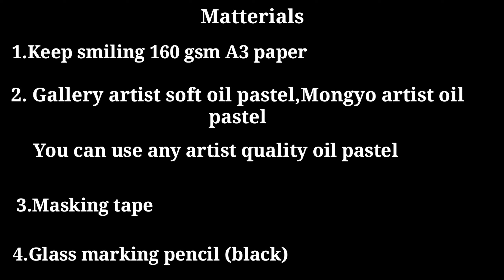How to draw A moonlight scenery/Oil pastel drawing/Oil pastel landscape scenery drawing/step by step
Oil pastel drawing of Moonlight night